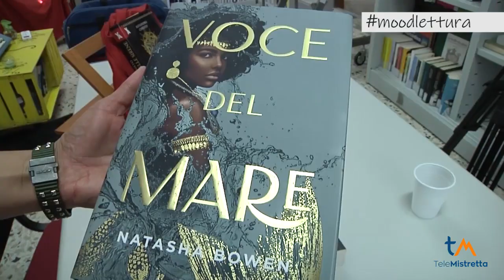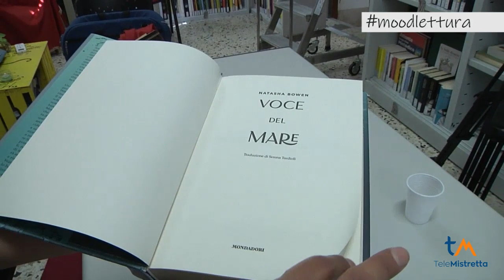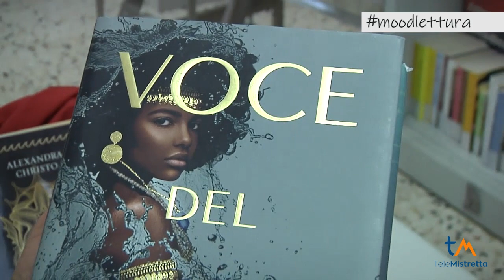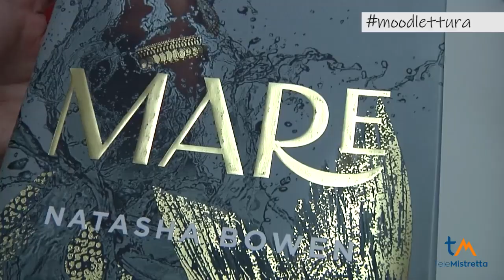Moodlettura pt2, La Voce del Mare di Natasha Bowen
Seconda puntata della nuova rubrica di TM che si occupa del mondo dei libri insieme a Rossella Muratore che ci presenta il romanzo La Voce del Mare di Natasha Bowen